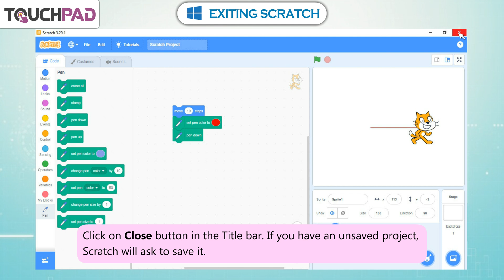𝐄𝐱𝐢𝐭𝐢𝐧𝐠 𝐒𝐜𝐫𝐚𝐭𝐜𝐡 |𝐂𝐡 𝟎𝟔|𝐢𝐏𝐥𝐮𝐬 𝐕𝐞𝐫𝟐.𝟎|𝐂𝐥𝐚𝐬𝐬 𝟎𝟓